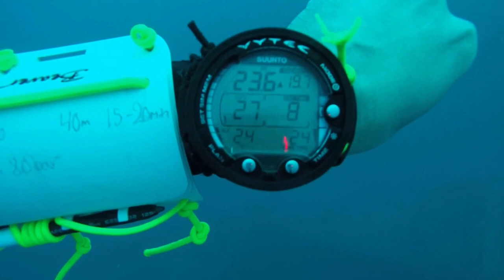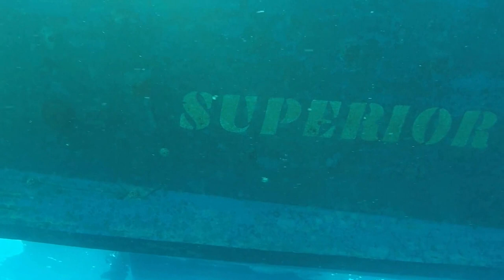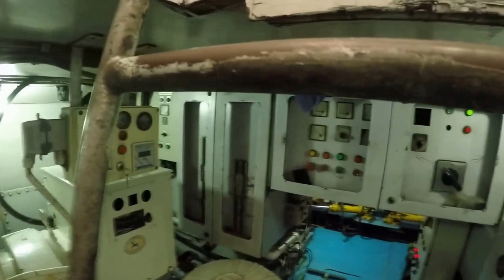Egypt Liveboard - Emperordivers Superior - 11/2015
a week visit on egypt on Liveboard safari: Reef & Wrecks, with Emperordivers Superior boat